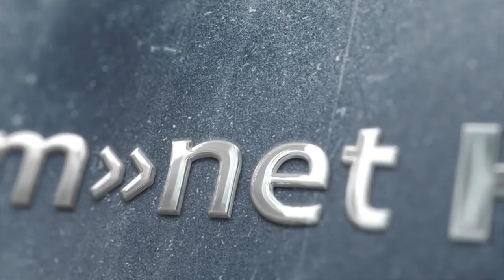Live разговор со Мери Амбросова - тренер за постпородилно вежбање